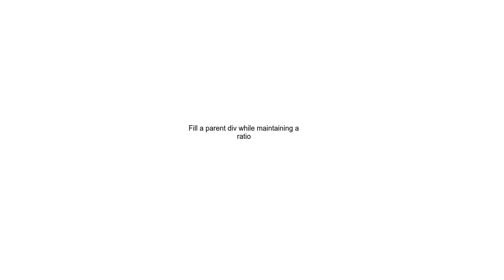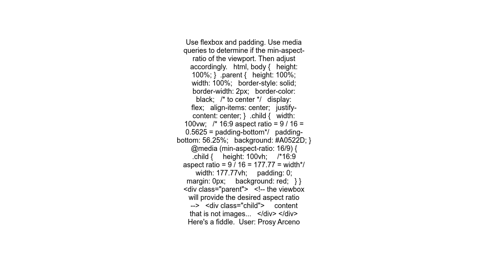Fill a parent div while maintaining a ratio